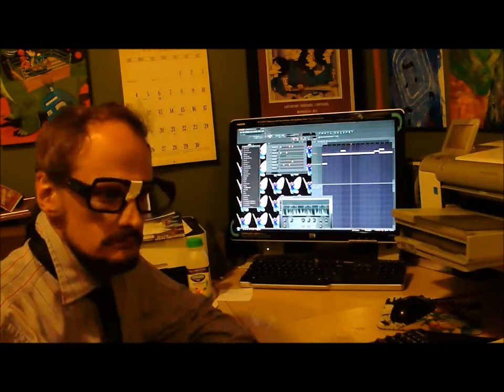Mary Mary (cover version of Michael Nesmith/Monkees)